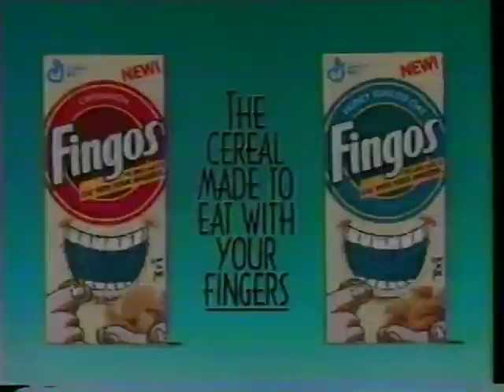Fingos - Eat With Your Fingers! [Steve Mackall voiceover] (1993)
The unmistakable dudeisms of Steve Mackall propel this in to ever weirder territory! Did anybody actually eat these?